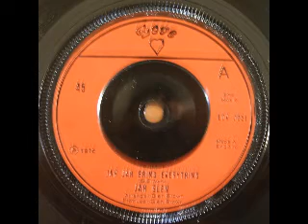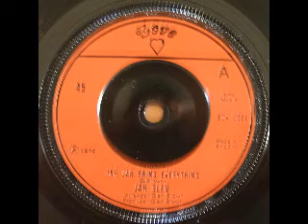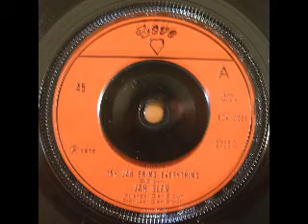RICHARD MC DONALD + JAH GLEN - Natty lead the way + Jah Jah bring everything (1976 Love)